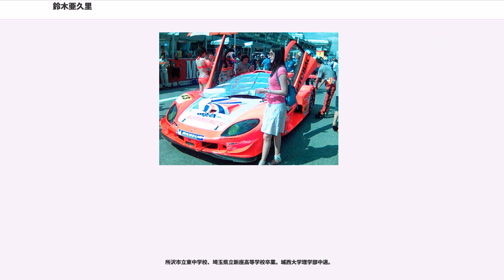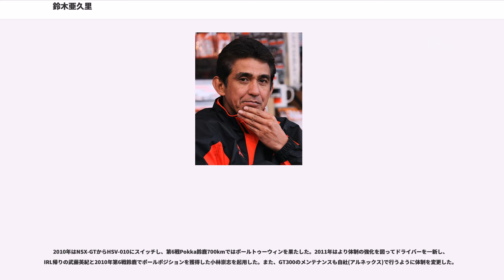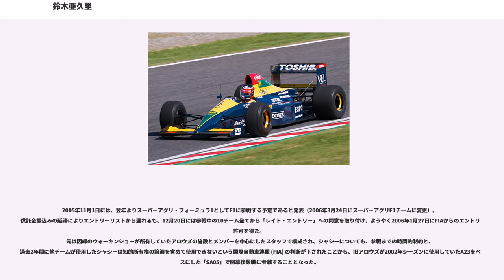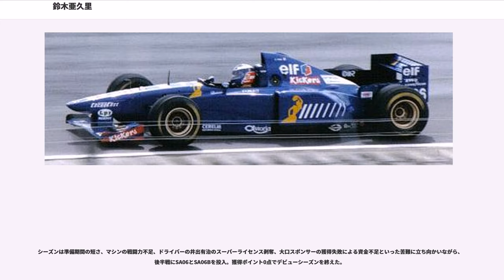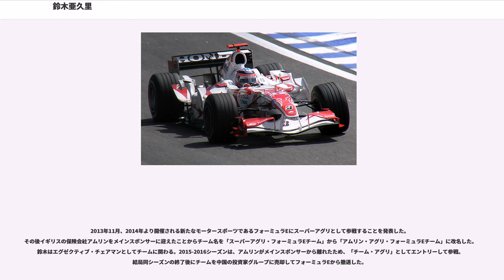鈴木亜久里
鈴木 亜久里（すずき あぐり、1960年9月8日 - ）は、元レーシングドライバーで実業家、株式会社アルネックス代表取締役。東京都板橋区出身。身長：180cm。 血液型A型。

中嶋悟に次ぐ日本人2人目のF1フルタイムドライバー。

東京都で生まれる。父親の鈴木正士（愛称：ジャッキー）はフランス領マルティニーク出身のフランス人と日本人の間に生まれたハーフで、亜久里自身はクォーターになる。名前の"亜久里"は、根本進の漫画『クリちゃん』に登場する兄弟（「アッちゃん」と「クリちゃん」）が由来である。

父・正士（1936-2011）は神戸生まれで愛媛県新居浜市、千葉県市川市で育ち、習志野市の東邦大学付属東邦高等学校卒業後、日本大学芸術学部で演劇を学び、日大応援団長も務めたのち、ホンダ航空で整備に携わった。レーサーの浮谷東次郎とも親交があり、浮谷から教わったレーシングカートの普及に携わることになる。1973年にカートショップ「ビック」を設立し、日本自動車連盟のカート委員も務めた。また、生沢徹や本田博俊も日本大学の同窓生であり、学生結婚で生まれた亜久里は、博俊の父である本田宗一郎に可愛がられた。

所沢市立東中学校、埼玉県立新座高等学校卒業。城西大学理学部中退。

1972年にカートレースデビュー。亜久里はカート協会の実力者だった父との二人三脚で国内カート界を代表する若手に成長していく。1978年、1981年に全日本カート選手権A2クラスのチャンピオンに輝く。

1979年から当時の最年少デビュー(18歳)で全日本F3選手権に参戦。しかしF3ではなかなか好成績を挙げられず、1983年、1985年にはシリーズ2位に入るものの、結局8年間もF3にとどまってしまう。この時期、同年齢の高橋徹が驚異の新人と騒がれた一方で、「カートでのしてきた鈴木亜久里もこれまでか」と見る向きもあった。

1983年レース活動資金が底をつき、引退を考えた時期がある。その相談をトムスの舘信秀に持ちかけたところ、舘は「自分のところで走らせることはできないが他で走れるところを探してやる」と、トヨタ系の舘が日産系セントラル20のオーナー柳田春人（柳田真孝の父）を紹介した。

その縁で亜久里は1984年に日産のF3エンジン開発を任され、1985年、ワークス活動を再開した日産のワークスドライバーに抜擢され、全日本ツーリングカー選手権（グループA）にニスモからスカイラインRSターボで参戦、また全日本耐久選手権（グループC）にも柳田とのコンビでローラ・T810/日産で参戦することになった。亜久里は初めて資金を気にしないでレースに専念できることになったのである。

翌1986年、テスト中の事故で死去した萩原光の後任としてニスモの一員としてル・マン24時間レースに初参戦。この年はグループAにてチャンピオンとなった。カートからフォーミュラカーに進んだが、初タイトルを取ったカテゴリーはツーリングカーレースとなった。

またこの頃オイルの輸入業によって活動資金を得たことで、富士GCシリーズ参戦の機会を得た。そこでの走りがヤマハエンジンの名チューナーとして名を馳せた松浦賢、ムーンクラフトの由良拓也の目に留まり、1986年のF2最終戦からムーンクラフトのシートを獲得する。

1987年に入ると、新装となった全日本F3000選手権に参戦。大手運送会社のフットワークという大口スポンサーを掴んだことに加え、上述の松浦賢とのつながりからヤマハがコスワースDFVをベースに開発したコスワース・ヤマハOX77エンジン（5バルブ仕様）のワークスとなったことで強力な体制を得て、1987年にはシリーズ2位、翌1988年にはシリーズチャンピオンを獲得した。

既に翌年からのF1デビューを決めていた亜久里であったが、1988年10月に行われた日本GPに、中耳炎により急遽欠場となったヤニック・ダルマスの代役として、ラルースチームからスポット参戦という思わぬ形でF1デビューを飾る。

この時、亜久里はフジテレビF1中継の解説者として鈴鹿入りする際の新幹線内でスポット参戦決定を知らされ、急遽後発のスタッフに自身のヘルメットを持参させ、ヤニック・ダルマスのレーシングスーツを着用して...